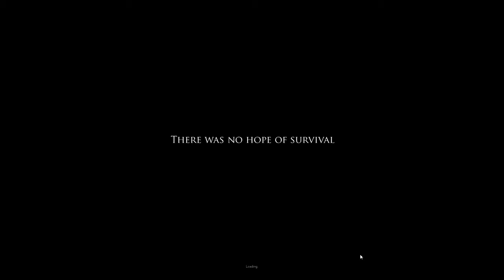Project Zomboid - Gameplay Ita - #8 La Grande Fuga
E rieccoci quà con Project Zomboid! Mi scuso per l'attesa ma è sparita la build 25 dalle beta disponibili su Steam, e con lei il mio vecchio salvataggio di Bruce. Addio Bruce, ci mancherai :'(

Ma noi mica ci perdiamo d'animo! Riniziamo da 0 in una nuova mappa con un ospite d'eccezione! Andiamo Morgan Freeman, all'avventura!!!
Aspetta...lì ci sono degli zombie...anche lì...lì pure...
Siamo circondati! Non ci resta che la fuga!